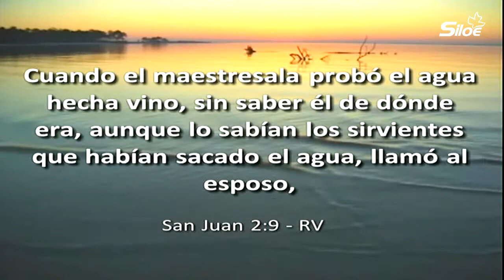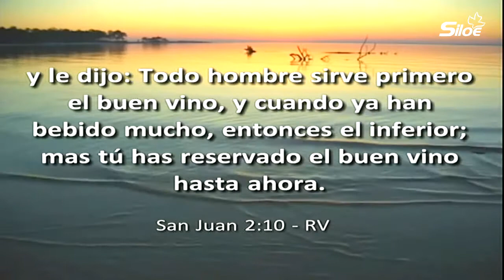Jesús puede cambiar tu agua en vino -Evangelista Jeffry Humana -8-30-20